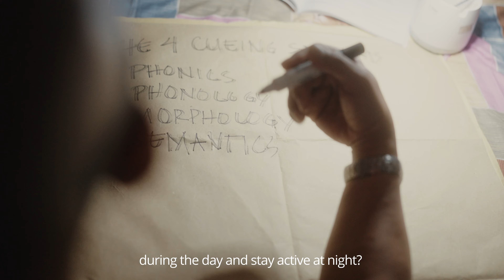TRAILER | Repeater Si Peter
Directed by: John Pistol Carmen
School: Bicol University

Pagdating sa panalo, is it ever too late?

Abangan bukas 7PM sa YouTube Puregold Channel!